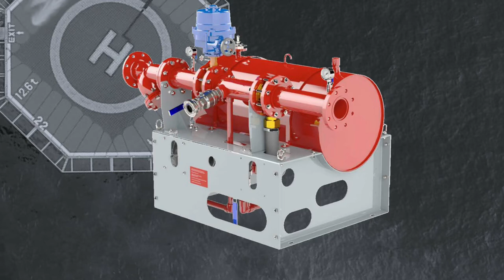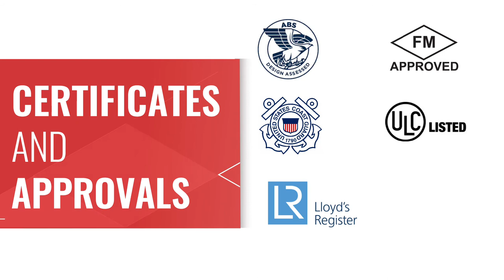MARSOL FOAM SKIDS